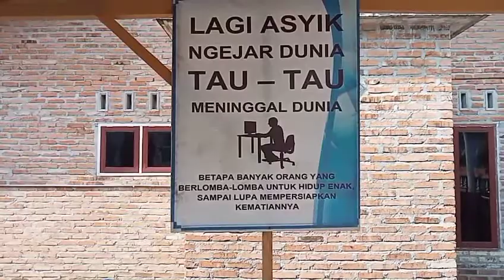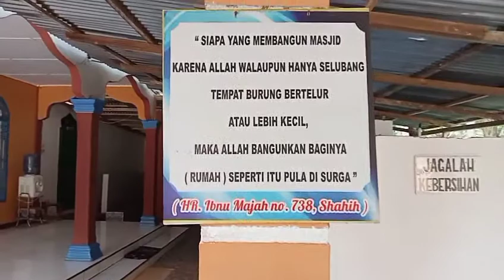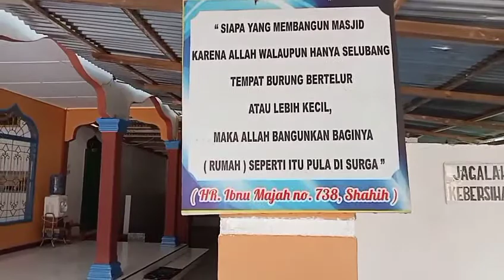Masjid JAMI' KMP Kebun Bambu Nagaga || Traveling Religi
Kali ini Traveling Religi Para Syuhada melakukan liputan di Masjid JAMI' KMP Kebun Bambu Perkebunan Kebun Bambu, Kecamatan Rahuning, Kabupaten Asahan, Provinsi Sumatera Utara - Indonesia.